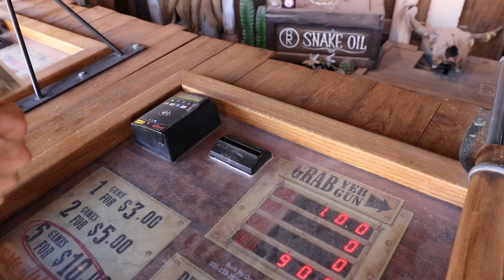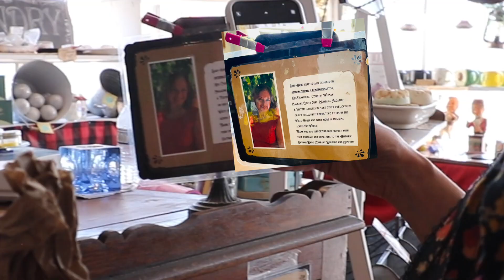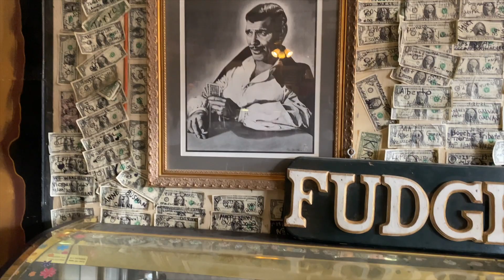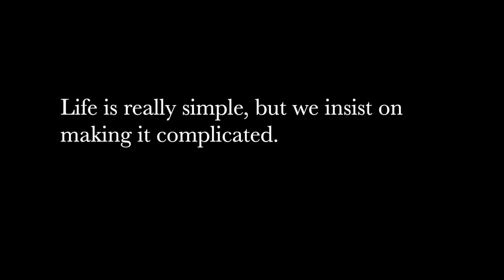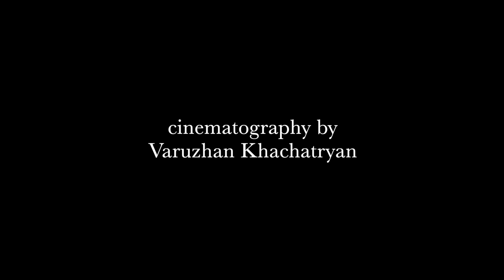Legends of Oatman | Route 66 and the Wild West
🌵 Welcome to Oatman, Arizona, where the spirit of the old American southwest comes alive. In this travel adventure, we explore the charming streets of Oatman, a historic mining town nestled along the legendary Route 66. Join us on a journey back in time, where wild burros roam freely, a testament to the resilience of a bygone era. As I was walking the street of Oatman, I couldn’t help but think of the harsh realities of life, where dreams of striking gold were met with struggle and sacrifice. Yet, in the shadows of adversity, lessons were learned, shaping the foundation of our present and the dreams of innovators who continue the wild ride of risk, hard work, and relentless pursuit.

CAMERA GEAR USED:
Camera - Canon 80d
Lens - Canon EF 16-35 F2.8 II
Microphone - Rode Wireless Go II